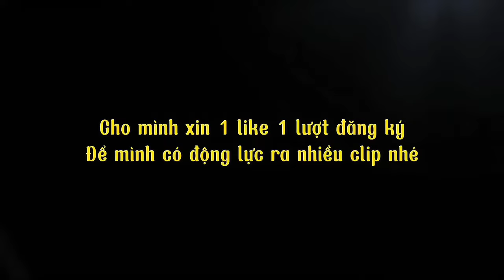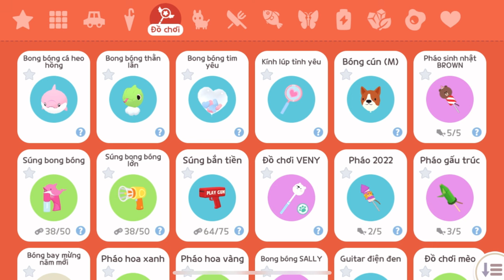Play Together | Quay lại acc game sau 2 năm | Hey Love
❤️ Đăng ký và like giúp minh nhé, nó sẽ giúp mình có nhiều động lực hơn ❤️
🔥Phim ngắn free fire, phim tình cảm, học đường🔥
👉Theo dõi mình trên: